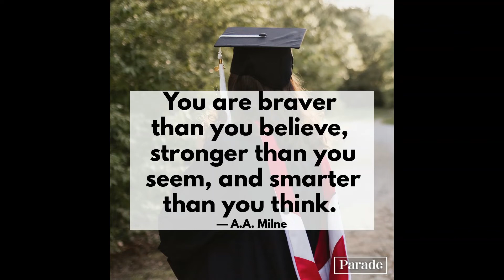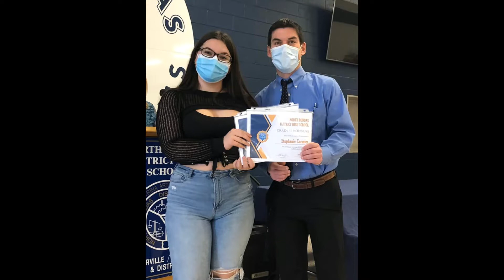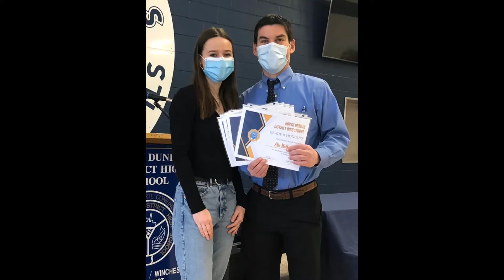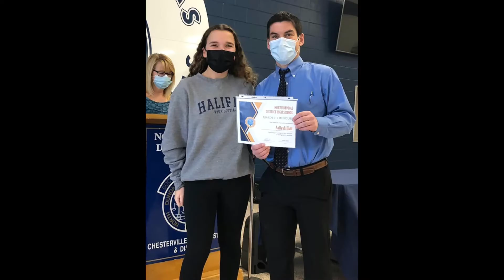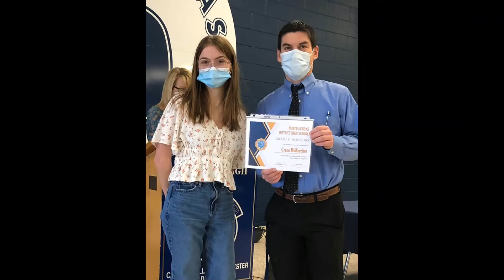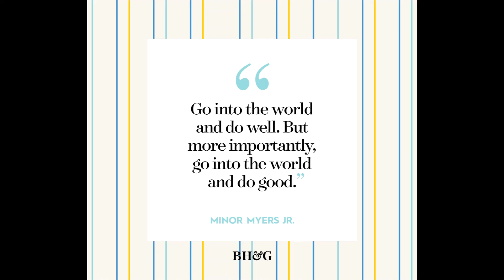NDDHS Grad 2022